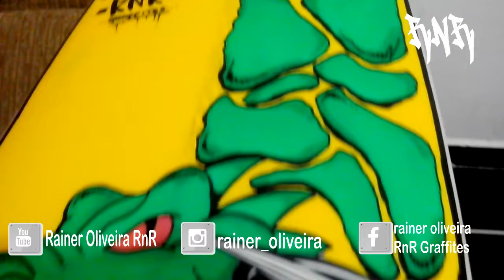Crocodilo ( RNR GRAFFITES)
Pinturas em Prancha com Posca (RnR Graffites)